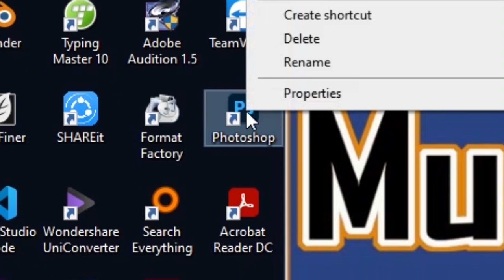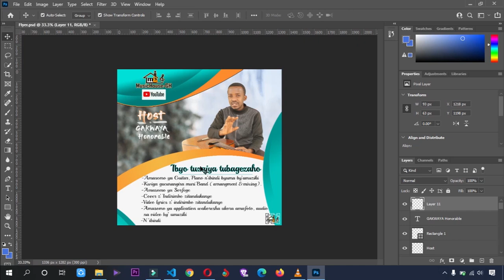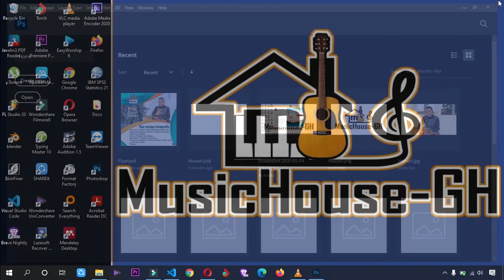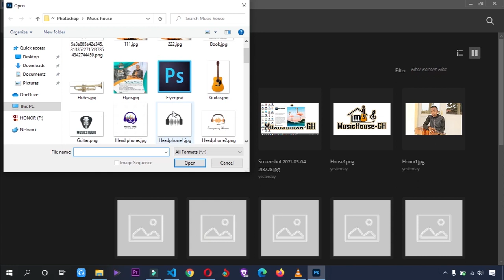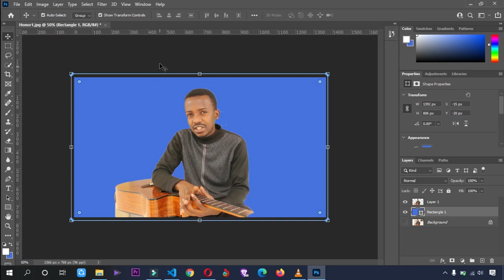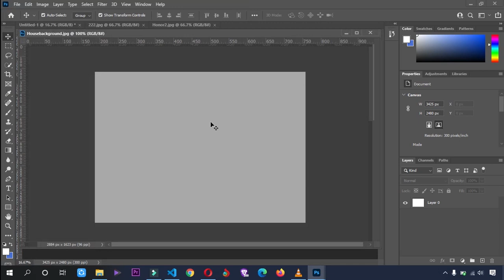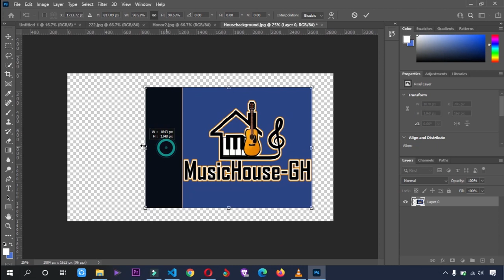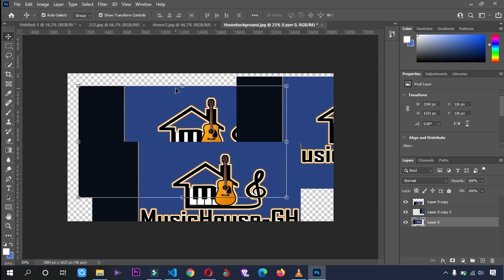3. Photoshop lesson (Isomo rya gatatu rya phososhop) mugukora amaphoto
Amasomo ya Photoshop